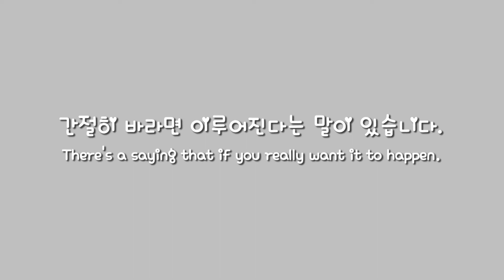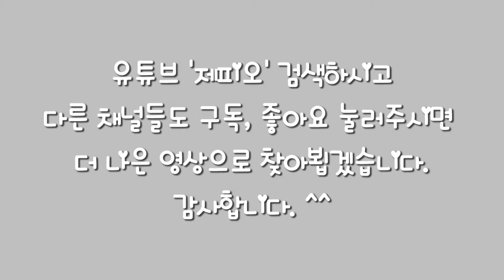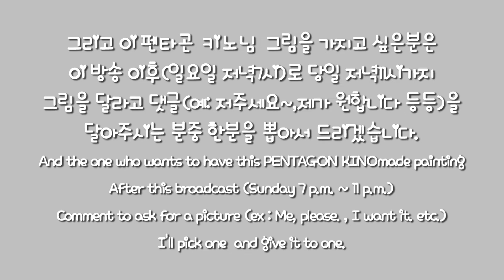#68 펜타곤 키노님!! PENTAGON KINO!!! - 제피오의 후딱그림(Zefio QuickArt)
제피오TV - 후딱그림 시즌2가 오픈했습니다. ^^
방송시간 일요일 저녁 7시
(방송당일) 일요일 저녁7시부터 11시까지 댓글로 그림 달라고 말씀주시면 한분을 추첨해서 그림원본과 작가의 작품으로 그려진 마우스패드,안경닦이를 선물로 드립니다.
그림으로 만나고 싶은 분을 댓글로 주시면 다음주 선정때 참고하겠습니다. 감사합니다. ^^

ZEFIO TV - ZefioQuickArt Season 2 has now opened. ^^
I will draw at 7 p.m. on Sunday evening
You can submit your request by comment from 7 p.m. to 11 p.m. on Sunday. To those who had requested, I will choose one person by raffle (at random) and if chosen I'll give you the original drawing, artist's product in the form of self-designed a mouse pad, and eyeglass handkerchief/hand cloth as a present.